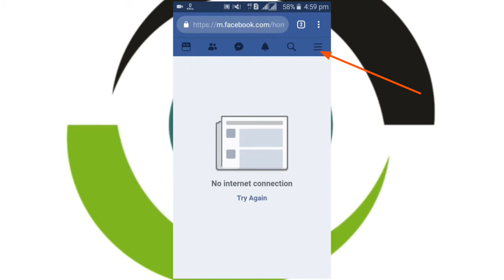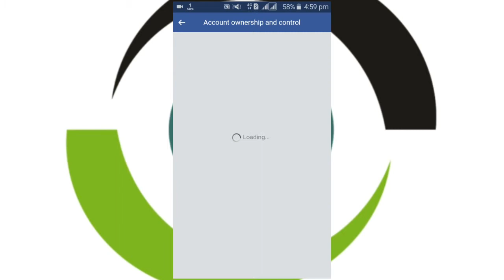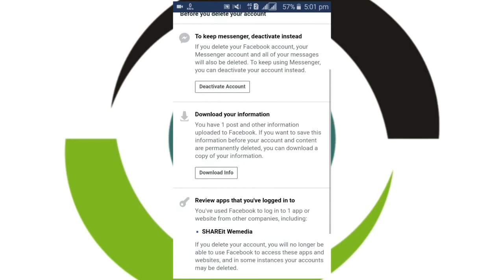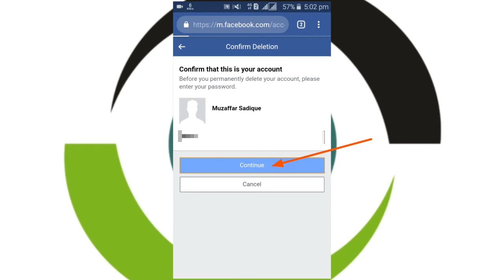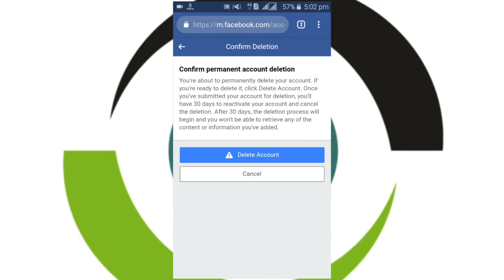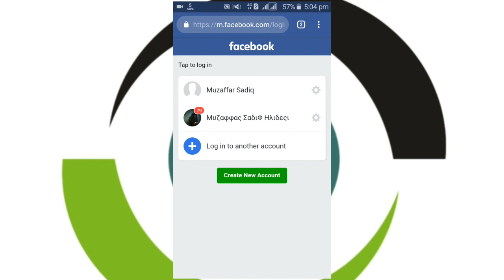How to Delete Facebook Account Permanently in Easy Steps | How to Delete Facebook Account on Phone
Hello friends,
Is video mein maine aap logon ko bataya hai ki aap apna Facebook Account apne mobile phone se kaise delete kar sakte hain.